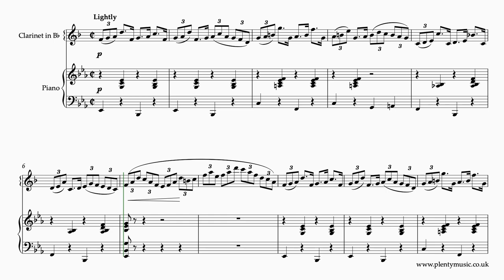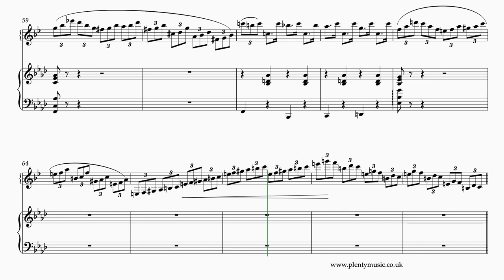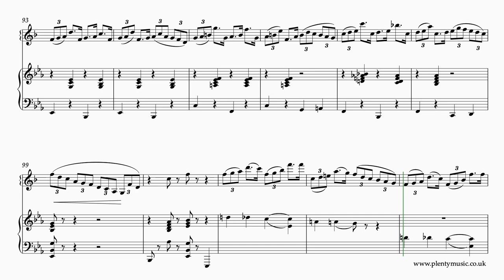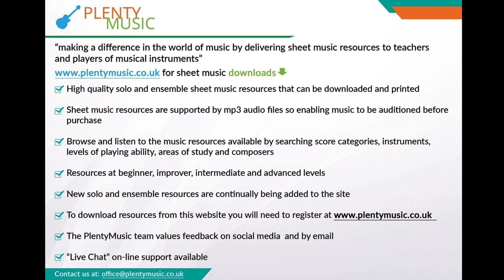Felix Arndt | Nola arr. clarinet in Bb & piano | Novelty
Nola by Felix Arndt arranged for clarinet in Bb & piano by Stephen Royle of PlentyMusic. The composition dates from #1915. It is frequently referred to as the first piece of novelty music an idiom that emerged from the ragtime era. Light and breezy in character this is a style of music very much intended to lift the mood and spirit.

Arndt was a New York based composer and pianist who died during the Spanish Flu epidemic in 1919.

A clarinet in B flat is appended to the full score in the pdf sheet music download. Piano accompaniments are in place allowing clarinet players to participate in play-a-long ensemble activities as part of music practice routines. The accompaniment tracks play back at 60, 62, 64 & 66 half note (minim) beats per minute. There is a two bar count in /click track at the beginning of the accompaniment tracks.

Sections need to be played at the same tempo and there is little opportunity for slowing down at the end of phrases and sections.

Some of the score detail have been hidden in the sheetmusic video score simply because the associated graphics behave inconsistently in this format.

This is music that moves along quickly but also needs to played in a completely relaxed manner.

Nola is brimming with musical  ideas and inventiveness and is a very “modern” sounding work for 1915. As a musical snapshot of its time it references both the ragtime era of its near past and points to the future in its swing jazz style triplet rhythms.

The playing style of the bass and chords is a derived  from  ragtime.

Contrasting and repeating sections are in evidence whilst the formal pattern of the music is A B A C D C A with an 8 bar coda at the end. The composer does not make use of repeat signs. The key plan can be summarised as I – i – I – IV - I

The novelty era has a strong connection with ragtime particularly in its formal patterns and musical shapes.

Whilst the repetitive element is strong the composer does not make use of repeat signs.

The music editor’s observation is that Felix Arndt was a hugely talented,  imaginative and inventive composer and it is a tragedy that he did not live longer to compose music that similarly anticipated future trends.